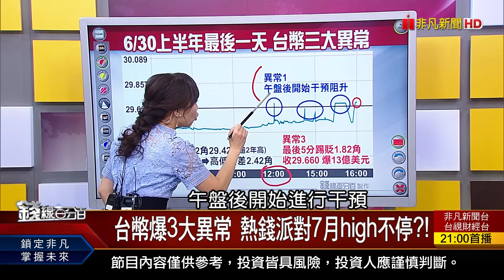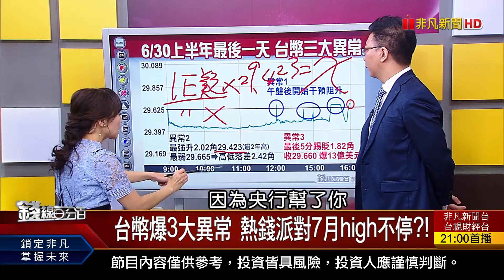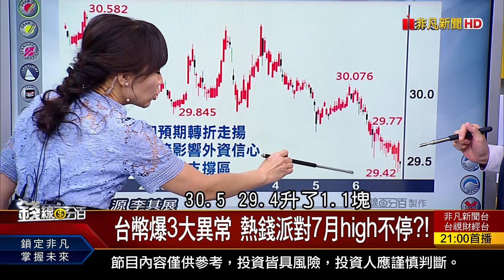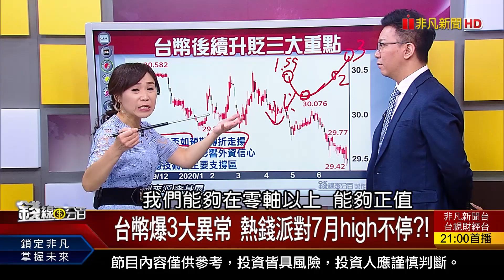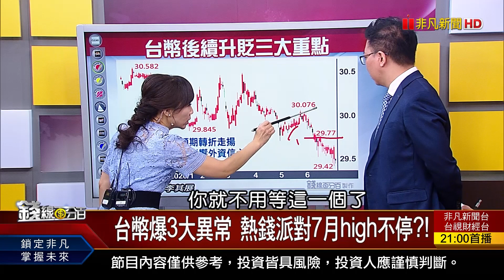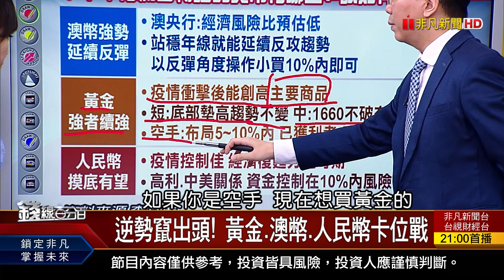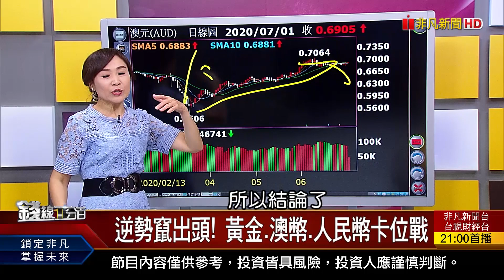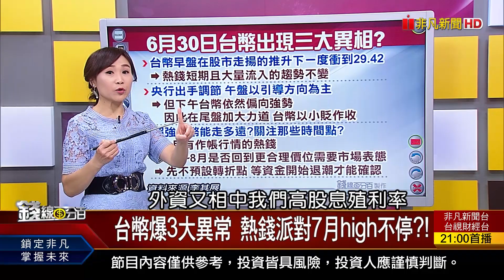《台幣爆3大異常 熱錢派對7月high不停?! 逆勢竄出頭! 黃金.澳幣.人民幣卡位戰》【錢線百分百】20200701-7│非凡財經新聞│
◎台幣爆3大異常 熱錢派對7月high不停?!
◎逆勢竄出頭! 黃金.澳幣.人民幣卡位戰

●0701完整版(上)《傳川普恐退選? 陸金凰珠寶抵押假黃金! 大陸爆"新型豬流感" 傳藏豬傳人風險? 台積電開發自動化搬運系統!》
●0701完整版(中)《3天價創高.量卻背離 壞事?7月過11771? 防疫科技零距離 引動三段五級產業商機!》
●0701完整版(下)《ADX指標研判發動股vs.停利股! 台幣爆3大異常 熱錢派對7月high不停?! 小股民參與除息 持股.空手必看兩條件!》